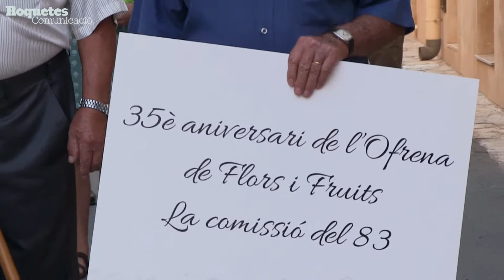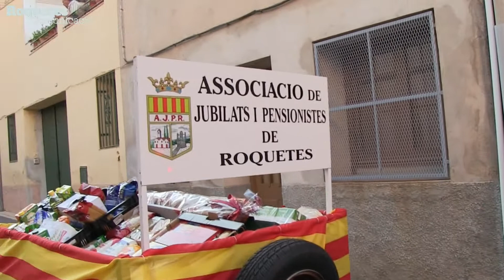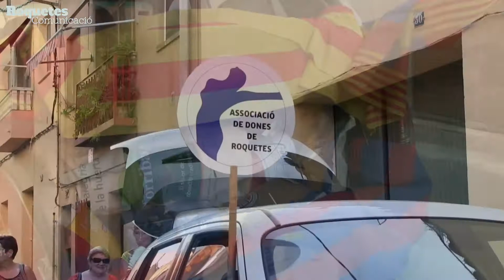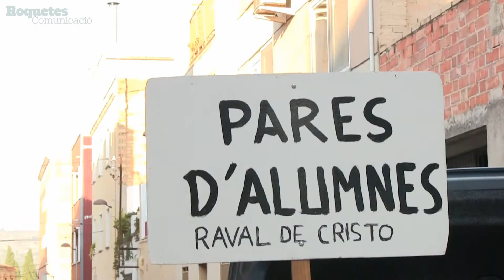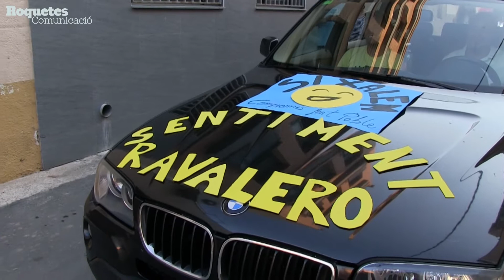Festes Majors de la Raval de Cristo 2018 - Ofrena de Flors i Fruits.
De l'1 al 6 d'agost la Raval de Cristo va celebrar les seves Festes Majors 2018 en honor al seu patró, Sant Mateu.

El dissabte dia 4 es va fer la tradicional Ofrena de Flors i Fruits pels carrers de la Raval de Cristo. Aquest any la Bandera de la Ciutat de Roquetes va ser portada per una representació de la Comissió de Festes que l'any 1983 va organitzar la primera Ofrena a la Ravaleta, ara fa 35 anys.

La desfilada va estar encapçalada pels gegants, grallers i tambors de Lo Golafre, seguida per les Pubilletes, Pubilles, Patronat de Festes de Roquetes, Comissió de Festes de la Ravaleta, autoritats, entitats, associacions i penyes de la Ravaleta i Roquetes, amb l'acompanyament de la xaranga de Paúls "Tal com sona" encarregada de tancar la desfilada.